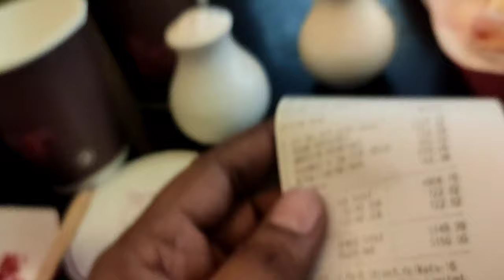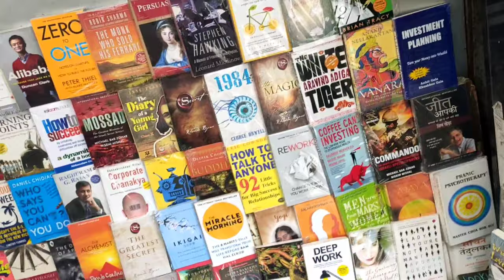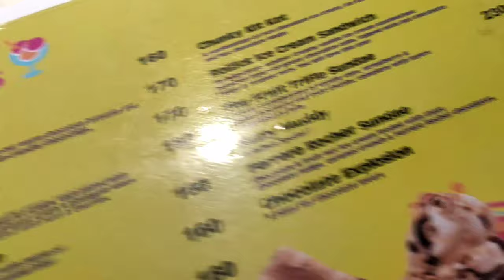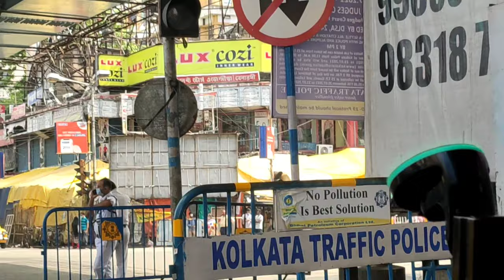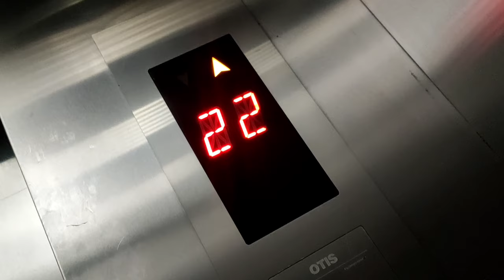जा मोड़ी मरी जा रई 😂 || Kolkata trip || Bundelkhand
full bundelkhandi बकर in kolkata 😀

kolkata trip 10/07/2021

My name is Pankaj Chourasiya, I live Bhopal,
Qualification- Master Of Anatomy, TMMC&RC College.

I love traveling and meeting people.